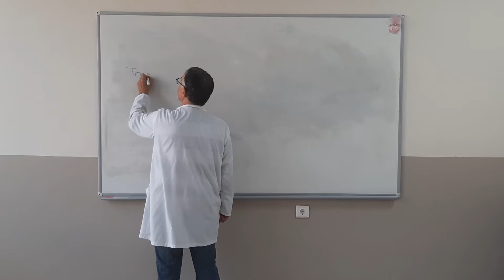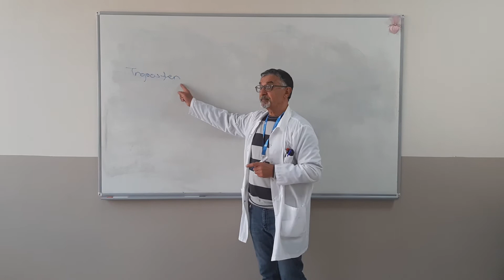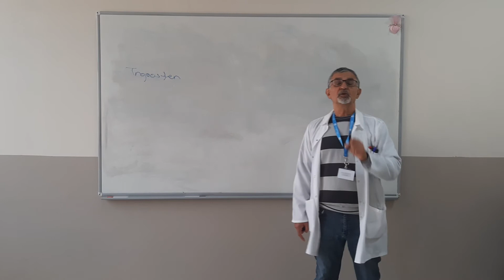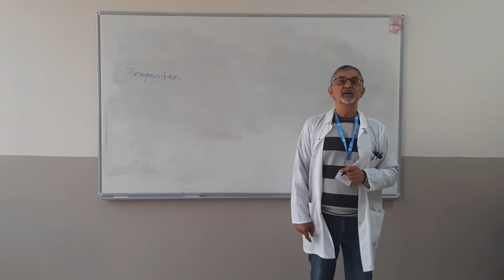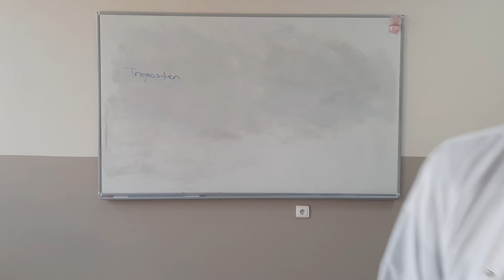İklim Bilgisi 1 (part-1)